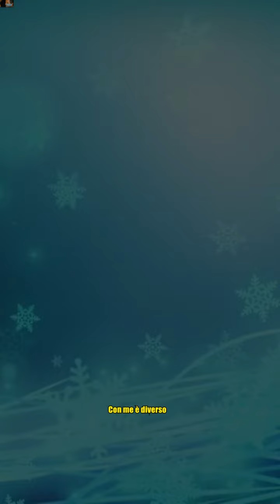Selvaggia Lucarelli, rapporti tesi con Pappalardo: "Non mi saluta da anni"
Selvaggia Lucarelli, rapporti tesi con Pappalardo: "Non mi saluta da anni" La bagarre legale è finita, ma i rapporti continuano ad essere molto tesi tra Selvaggia Lucarelli e l'ex suocero Adriano Pappalardo. La giornalista è stata sposata dal 2004 al 2007 con il figlio del cantante, Laerte, papà del figlio Leon. "E' molto amorevole con Leon - ha spiegato la Lucarelli a Diva e Donna a proposito di Pappalardo senior - Hanno un rapporto cameratesco. Pappalardo è un Peter Pan che passa la vita tra canoa, corsa, parapendio. Con me è diverso. Non mi saluta da anni. Non mi perdona di aver voluto la separazione con il figlio". E dell'ex marito ha detto: "Credo venda scarpe su eBay. Di sicuro non ho mai pensato che dovesse mantenermi". Da un anno Selvaggia Lucarelli ha ritrovato l'amore. Legata al musicista Lorenzo Biagiarelli, 15 anni meno di lei, la giornalista non è mai stata così serena: "Lorenzo è una persona solare. Con lui ho finito di patire. L'uomo meno contorto che abbia mai cono